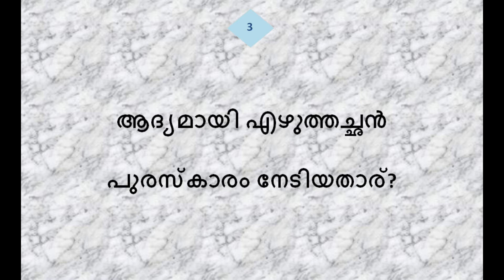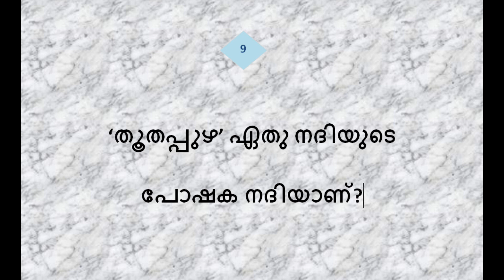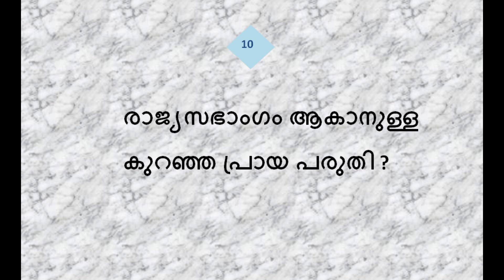MOCK TEST PART - 10 | REPEATED QUESTIONS IN PSC | LAKSHYA PSC NOTES 🍁